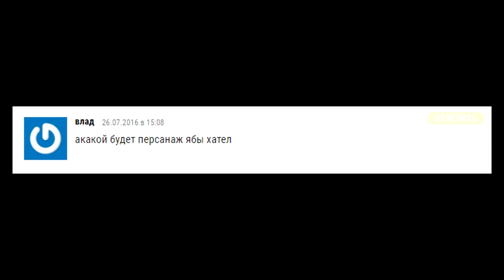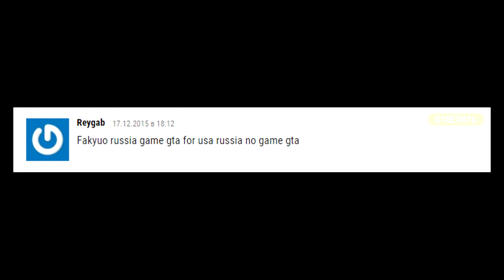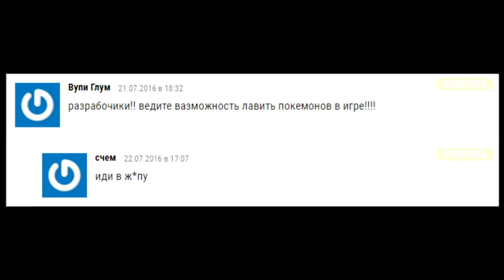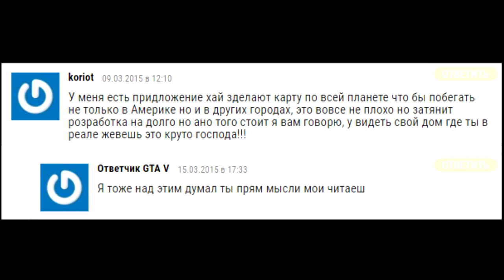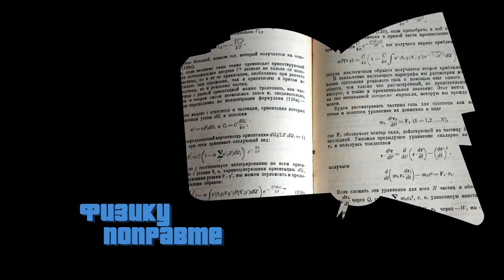GTA 6 — ПЕРВЫЙ ВЗГЛЯД